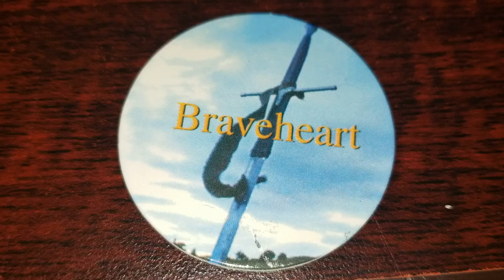Pog of the Day